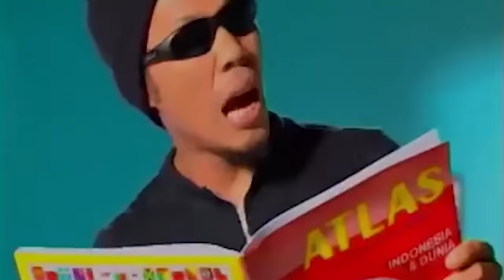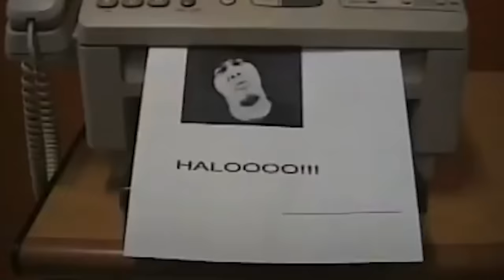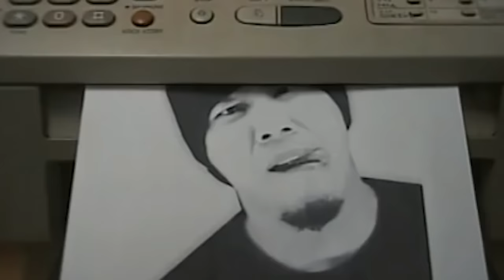Jamrud - Kabari Aku (Official Music Video)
Selamat menikmati lagu dari Jamrud, salam METAL!

Liriknya :

Aku di sini kau ada di sana
Membentang luas samudra biru, memisahkan kita
Ingin ku, berenang ke kotamu,
Tapi pasti tenggelam dan kau sedih

Kirimi aku, kabarmu di sana,
Lewat telepon, surat, faksmili, ngobatin rinduku
Kirim juga, foto ukuran jumbo,
Biar nanti ku pajang di kamarku

Chorus:
Ngurangin beban ini
Ngurangin sesak ini
Ngurangin rasa ingin bertemu
Enggak perlu curiga,
Karna tahu kau masih,
Memegang janji yang dulu pernah kita s'pakati

Mungkin tak lama lagi, aku hadir di sana
Atau tak lama lagi, kau yang ada di sini

Ingin ku, terbang bersama angin
Tapi nanti, tersesat dan kau sedih

Chorus:
Ngurangin beban ini
Ngurangin sesak ini